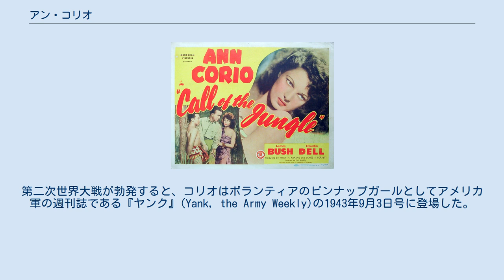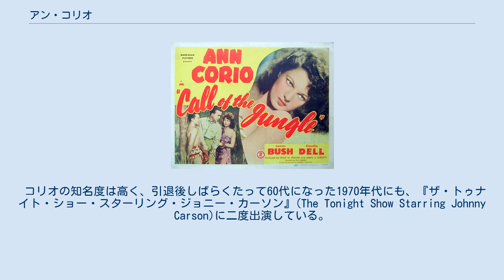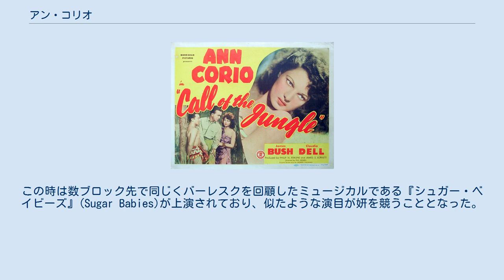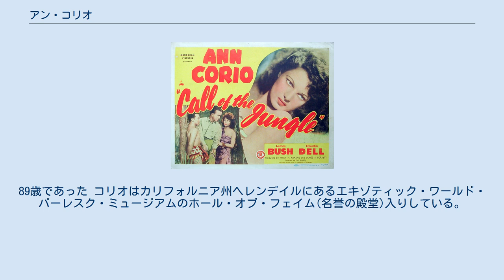アン・コリオ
アン・コリオ(英: Ann Corio、1909年11月29日 – 1999年3月1日)はアメリカの著名なバーレスクパフォーマー、女優である。
 ストリッパーとしては珍しく、「アン・コリオ」という名前は芸名ではなく、本名である。
コネチカット州ハートフォード生まれで、両親はカトリックのイタリア系移民、12人きょうだいのうちのひとりであった。
十代の頃から既に美貌と抜群のスタイルを有していたという。
コリオは15歳の時に家を出た。
 コリオはストリップティーズアーティストとしてデビューしてすぐ有名になった。
1925年からはアメリカン・バーレスクのトップパフォーマーとして巡業し、ニューヨークのミンスキーズ・バーレスク、ボストンのハワード・シアターなどに出演するようになった。
1929年に出演したハワード・シアターでは、通常のバーレスクハウスのお客である男性ばかりではなく女性もコリオのストリップティーズを見に劇場につめかけたという記録が残っている。
コリオはトップスターとして高級をもらっており、1932年頃には平均的なストリッパーの給与が週に60ドル程度であったが、コリオは週に5000ドルを受け取っていたという。
 Call of the Jungle映画の宣伝カード 市長であるフィオレロ・ラガーディアがニューヨークのバーレスクハウスを1939年に閉鎖した後、コリオはロサンゼルスに移動した。
1941年から1944年までの間にコリオはハリウッドで数本のBムービーに出演しており、こうした作品では露出度が高い服装をしたコリオが売り物であった。
最初の主な出演は1941年の『沼の女』(Swamp Woman)であり、一番よく知られているのはおそらくバスター・クラブと共演した1942年の『ジャングルの魔女』(Jungle Siren)である。
1943年1月7日にはコリオはラジオ番組『エラリー・クイーンの冒険』(The Adventures of Ellery Queen)のエピソード「歌うネズミの冒険」( "The Adventure of the Singing Rat")に安楽椅子探偵の役でゲスト出演し、同年に映画『サルタンの娘』(The Sultan's Daughter)に出演している。
1944年には『ジャングルの呼び声』 (Call of the Jungle)と『サロン娘』(Sarong Girl)に出演した。
第二次世界大戦が勃発すると、コリオはボランティアのピンナップガールとしてアメリカ軍の週刊誌である『ヤンク』(Yank, the Army Weekly)の1943年9月3日号に登場した。
 コリオは舞台のダンサーとして長期にわたり活躍した。
1962年にコリオはノスタルジックなオフブロードウェイのショー、『バーレスクはこんなだった』(This Was Burlesque)を制作し、演出と出演をつとめた。
このショーは3月1日にカジノ・イースト・シアターで幕をあけ、1509回のロングランヒットとなったのち、1965年にはブロードウェイのハドソン・シアターでも再演された。
1968年に同名の本も刊行している。
『バーレスクはこんなだった』の一座は「ボードビルの伝統をたたき込まれた人々」からなっており、コリオ本人も高齢になってはいたが全く「ステージ勘を失っていない」パフォーマンスを見せたという。
 コリオの知名度は高く、引退後しばらくたって60代になった1970年代にも、『ザ・トゥナイト・ショー・スターリング・ジョニー・カーソン』(The Tonight Show Starring Johnny Carson)に二度出演している。
この時期にコリオは『バーレスクはこんなだった』を何シーズンか夏季巡業で上演している。
1981年にこのショーはブロードウェイのプリンセス・シアター(現在はラテン・クォーターという名称になっている)で上演された。
この時は数ブロック先で同じくバーレスクを回顧したミュージカルである『シュガー・ベイビーズ』(Sugar Babies)が上演されており、似たような演目が妍を競うこととなった。
1985年にコリオはロサンゼルスのダウンタウンにあるヴァラエティ・アーツ・シアターでこのショーを上演したがあまりうまくいかなかった。
1年程後にこのショーはフロリダでディナーショー形式で上演されたが、これが最後のシーズンとなった。
 コリオには、のちに成功す...